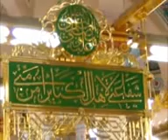Tayba Nasam Hawaha طيبة نسم هواها